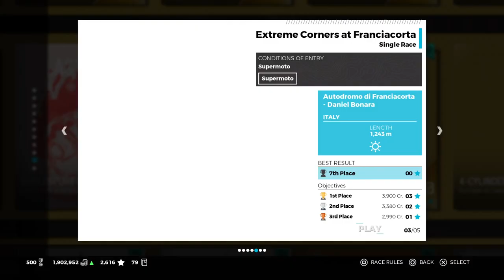Ride 3 Career | Extra | RACING SIDEWAYS Part 5 | Suzuki RM-Z 450